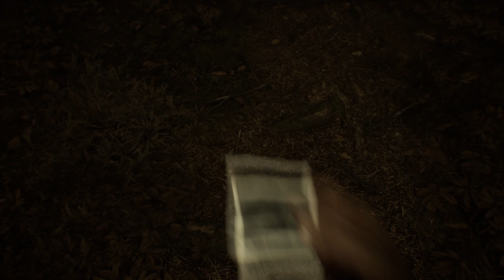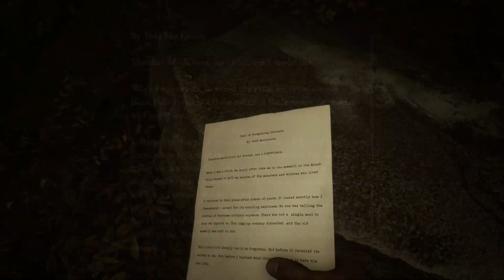Blair Witch Part 2